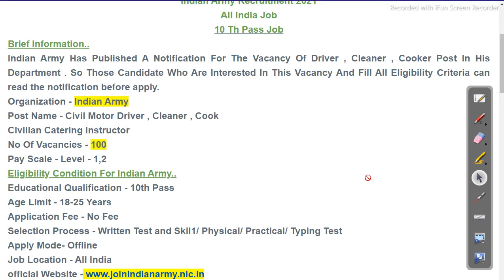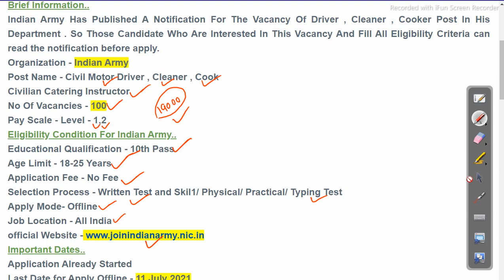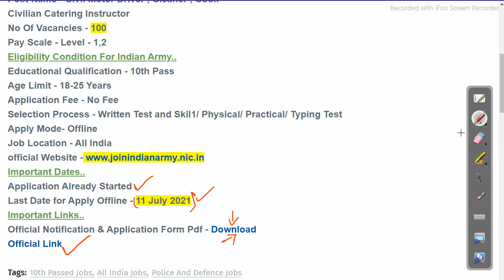10 th pass police dept recruitment latest govt Job in odisha job updates Odisha Govt Job 2023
10 th pass  police dept recruitment latest govt Job in odisha job updates
Odisha Job Details
odisha gk part 05 latest odisha exam gk
odisha police gk part 4 latest gk about constable and si

Odisha Police Math Class Number System Part 2 Divisibility Formula

odishajobreporter,
fmmanoj,
odisha job reporter,
odisha job,
odisha job info,
ics tips,
odia space,
fm manoj,
laxmidhar sir,
govt jobs,